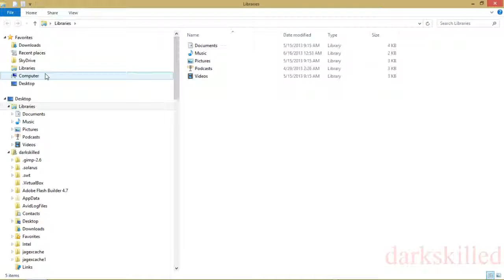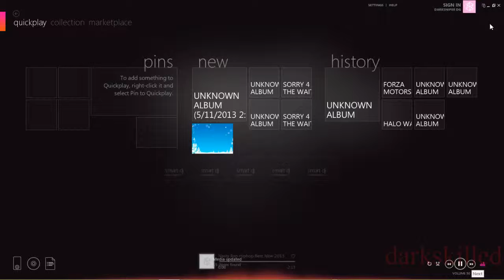Dark Skilled - Solo Queue - League of Legends darkskilled leagueoflegends gaming live twitch #2